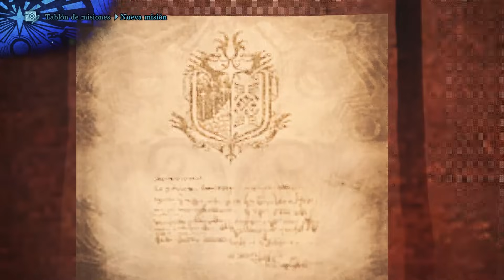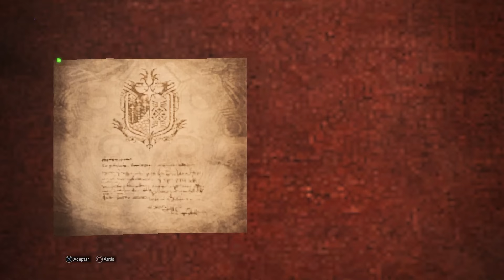Monster Hunter World | ¿Como conseguir todos los Mantos? | Guía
Muy buenas compañeros hoy os traigo una nueva guía de monster hunter world en la cual explicaremos como conseguir todos los mantos del juego.

TIME LINE del Video

HISTORIA:
- Manto de Camuflaje: 1:22
- Manto Planeador: 1:47
- Manto de Vitalidad: 2:21

MISIONES OPCIONALES:
- Manto del Bandido: 3:06
- Manto de Desafió: 4:05
- Manto Ignífugo: 12:59
- Manto Impermeable: 13:59
- Manto Anticongelante: 14:50
- Manto de Repele Rayos: 16:30
- Manto Anti Draco: 15:48

INVESTIGACIÓN DE MONSTRUOS:
- Manto del Boticario: 5:27
- Manto de Inmunidad: 7:26

END GAME:
- Manto de Impacto: 8:26
- Manto de Evasión: 9:50
- Manto RockStedy/Firmeza: 11:17

✯Steam GenerationFreaky